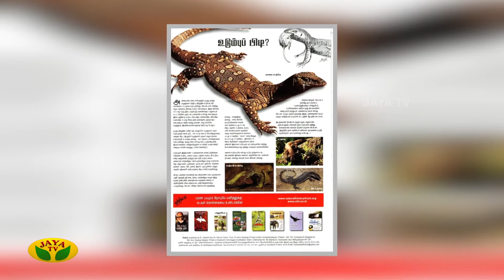சத்ரபதி சிவாஜி பற்றி தெரிஞ்சுக்கலாம் வாங்க...! | Therinthathum Theriyathathum | JayaTv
சத்ரபதி சிவாஜி பற்றி தெரிஞ்சுக்கலாம் வாங்க...! | Therinthathum Theriyathathum | Kaalai Malar | JayaTv

Category Entertainment